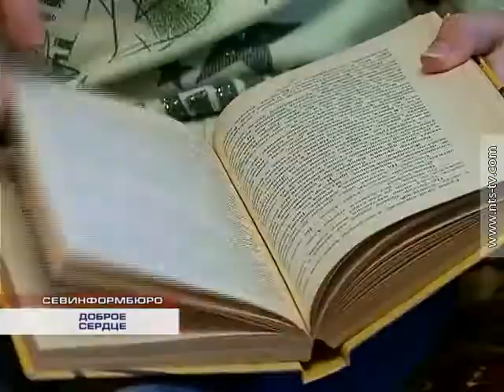22.02.2015 Носочки для жителей Новороссии